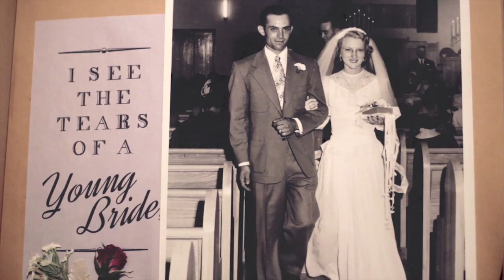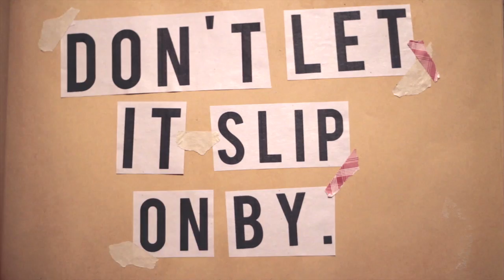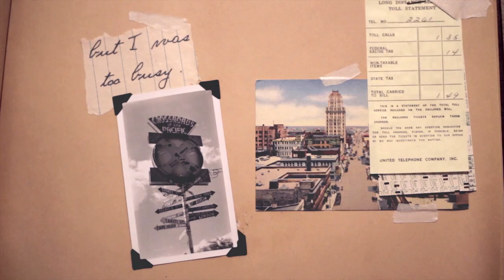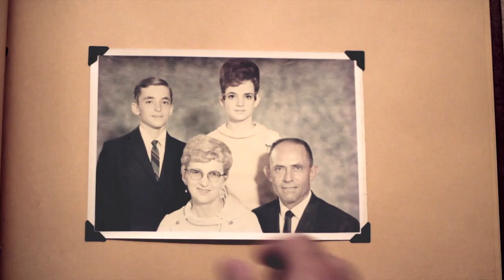Finding Favour - Slip On By (Official Lyric Video)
Lyric video directed by Kevan Albright for Gotee Records. Memory book by Redbud Designs. Music produced and mixed by Christopher Stevens for fabmusic. Mastered by Bob Boyd at Ambient Digital.